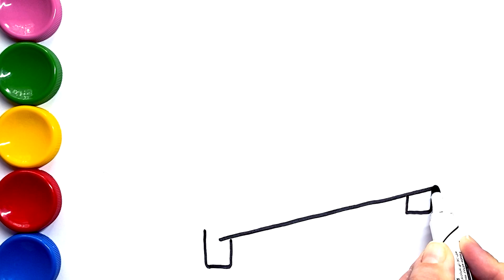Menggambar, Melukis dan Mewarnai Kompor Mudah untuk Anak & Balita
Menggambar, melukis dan mewarnai kompor untuk anak